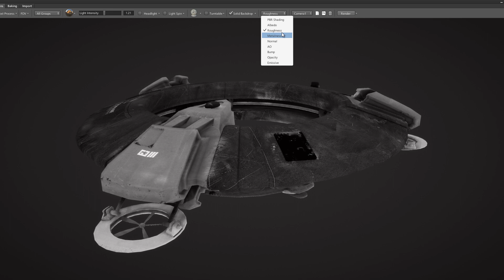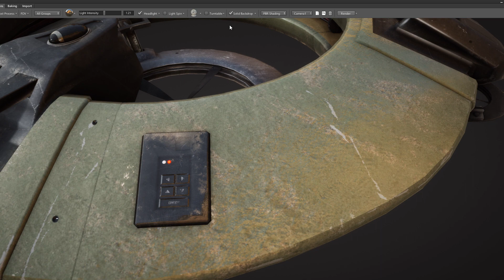JS-Splinter Drone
I did some UV-unwrapping, textured and finally rendered the great design of Julian.